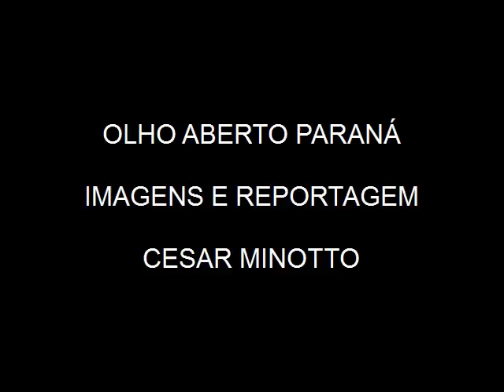Operação policial mobilizou Policia Militar e Policia Civil